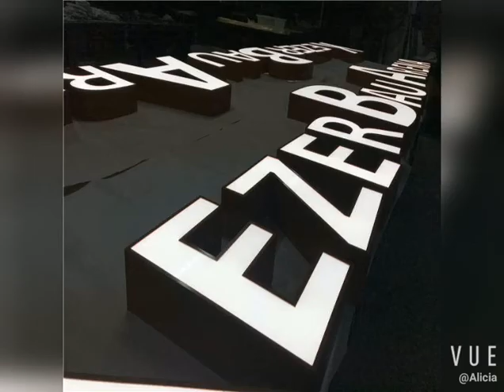neon letter sign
This is Jeff from Beauty Stars, our company is professional help customers custom LED signs，

Advertising lightbox,neon sign,outdoor pub signs, shop signs,letter sign,logo sign, from 2005 in Guangzhou.

Our products widely use in beer pub,night bar,coffe shop, cloth shop,hotel, fast food restaurant, real estate .

Fast Delivery in 5~7 days, MOQ 1 pcs ,samll quantity is ok.